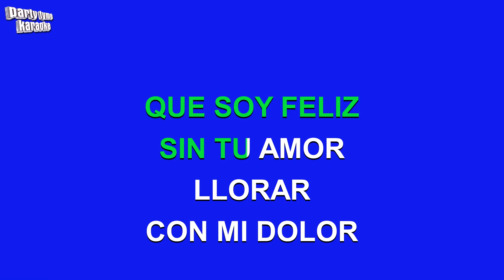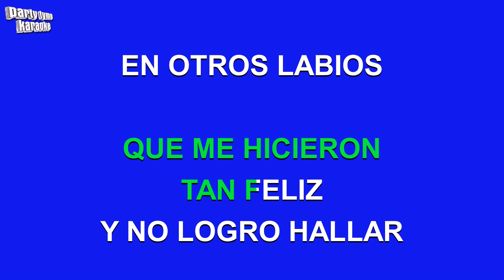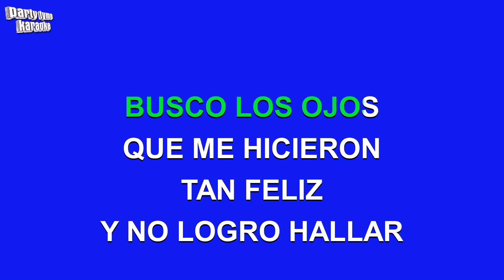Los Panchos - Un Siglo De Ausencia (Versión Karaoke)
Versión karaoke de 'Un Siglo De Ausencia'
hecho popular por Los Panchos,